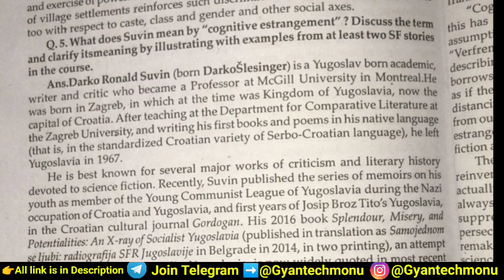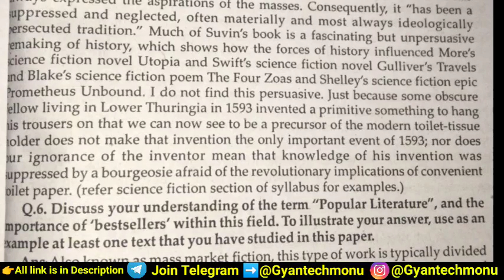Sol OBE | Q no.5 What does Darko Suvin mean by“cognitive estrangement” and its use in Science Fictio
What does Darko Suvin mean by“cognitive estrangement” and its use in Science Fiction.
Support your answer with examples from any one SF story in the paper.